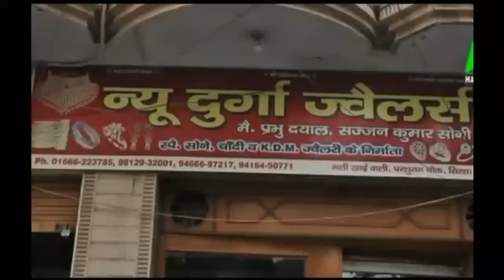फिर कहर न बरपा दे घग्गर| तटबंध नहीं मजबूत| सफाई के नाम पर खानापूर्ति? Sirsa| Ghaggar River| Alert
सिरसा जिले से गुरजने वाली घग्गर नदी इस साल फिर न कहर बरपा दे, ग्रामीणों को अभी से इसका डर सताने लगा है, ओटू हेड से आगे दोनों तरफ के तटबंध मजबूत नहीं है, इसके साथ जहां से पिछली बार टूटी थी, वहां भी घग्गर में मिटटी डालकर मजबूती नहीं दी है, अब घग्गर में सफाई के नाम पर सिर्फ दो ट्रैक्टर लगाकार खानापूर्ति की जा रही है, देखिये ये रिपोर्ट प्रमोद कुमार के साथ वीडियो जर्नलिस्ट सुरेंदर दत्त|